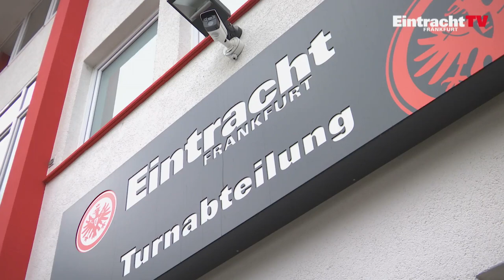Makoto Hasebe lernt Capoeira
Unser japanischer Ballkünstler Makoto Hasebe macht Bekanntschaft mit der kultigen brasilianischen Kampfsportart Capoeira! Eintracht Frankfurts Capoeira-Trainer Steffen Rickert zeigt Makoto Hasebe den Mix aus Kampfkunst und Musik.